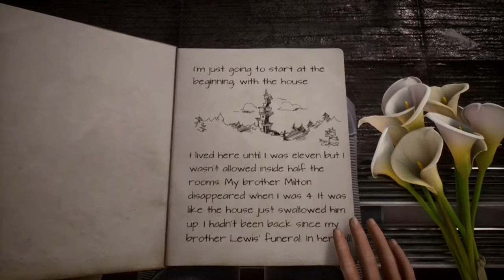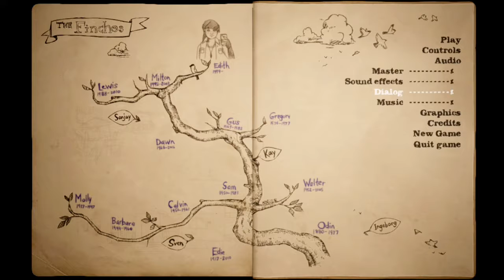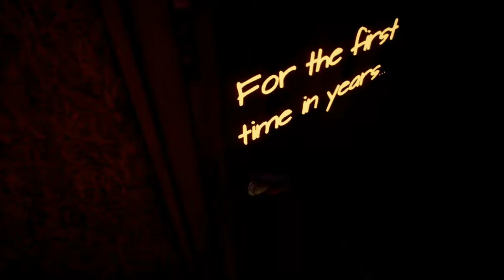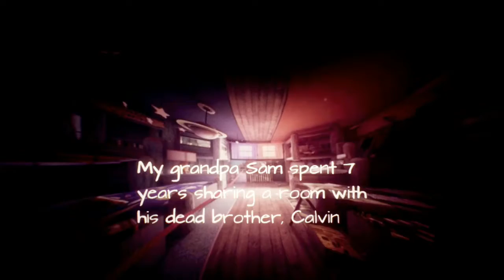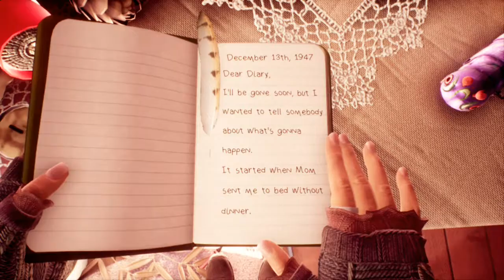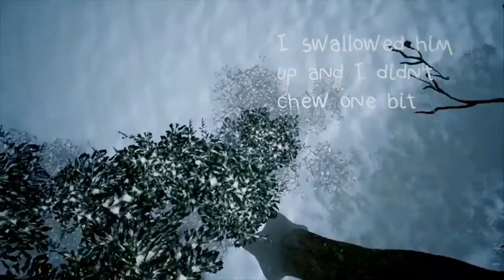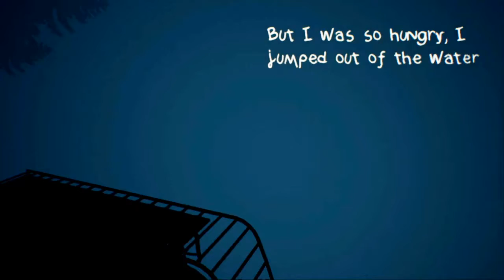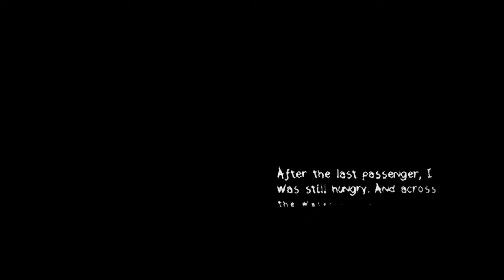Don't Forget to Claim It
Genre :
Story rich, atmospheric, walking simulator, indie

Languages Supported :
English, French, Italian, German, Spanish (Spain), Spanish (LatAm), Japanese, Korean, Polish, Portuguese (Brazil), Russian, Simplified Chinese

Rating :
Teen

MINIMUM:
Requires a 64-bit processor and operating system
OS: Windows Vista SP2 64-bit or later
Processor: Intel i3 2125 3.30 GHz or later
Memory: 2 GB RAM
Graphics: GeForce GTX 750/AMD Radeon 7790 or later
Storage: 5 GB available space